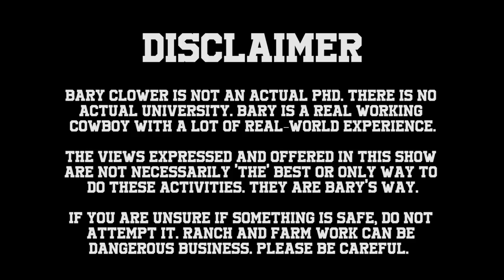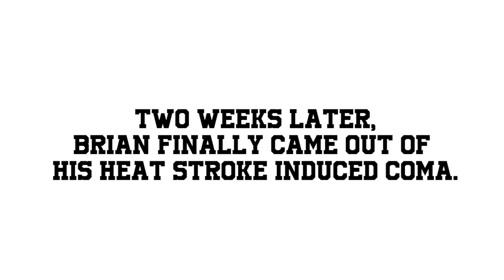What to Wear for Work! And NOT to Wear!!!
Professor Bary Clower shares his experience with Bar Y U student, Brian B Barrett, about the appropriate clothing for working in a rural setting... outside... when it's hot.

Brian shares his fashion sense, too.